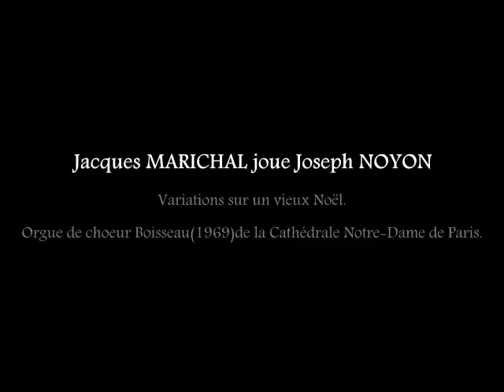Jacques Marichal joue un Noël de Joseph Noyon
Jacques Marichal (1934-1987) l'ancien organiste titulaire de l'orgue de choeur de la cathédrale Notre-Dame de Paris interprète "Variations sur un vieux Noël" de Joseph Noyon(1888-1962).
Ce Noël écrit sur un vieux thème populaire est conçu selon la formule à variations, dans une progression partant du plus profond mystère pour aboutir à l'apothéose finale.
Enregistré en 1979 sur les orgues Boisseau (1969).